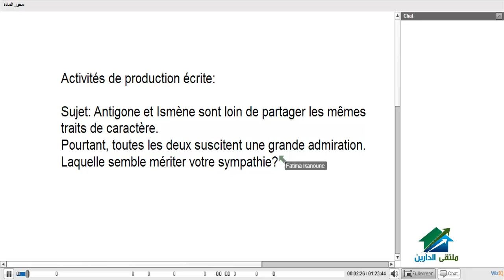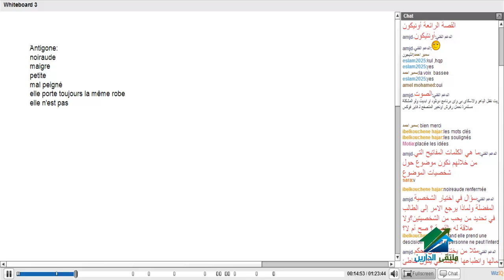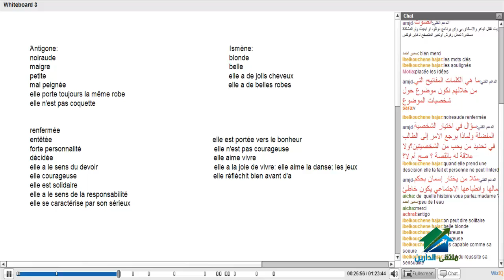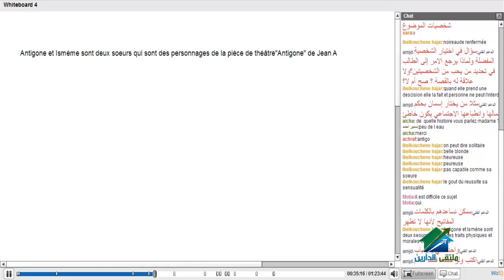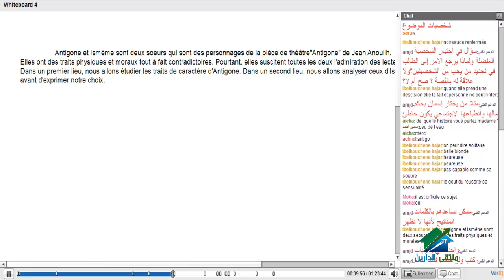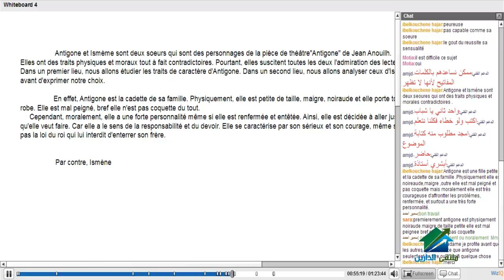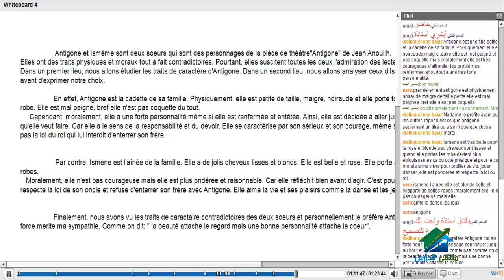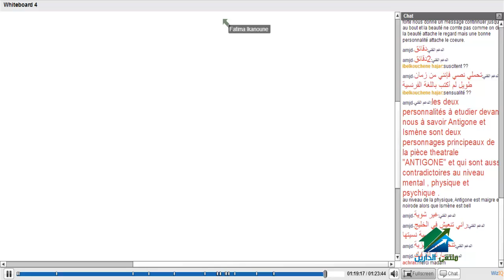اللغة الفرنسية أول بكالوريا مغربية | أكاديمية الدارين | محاضرة 30